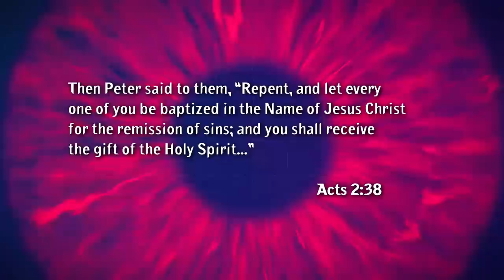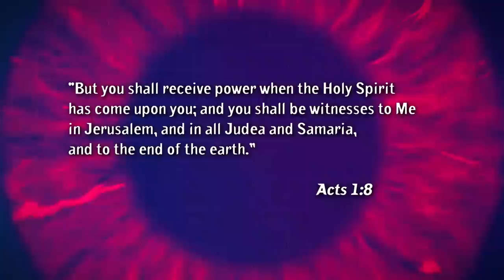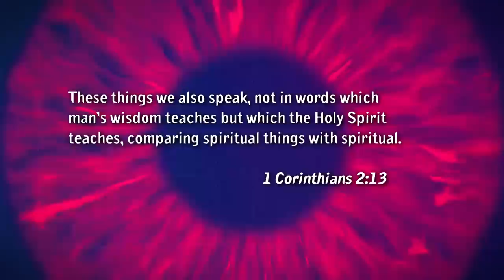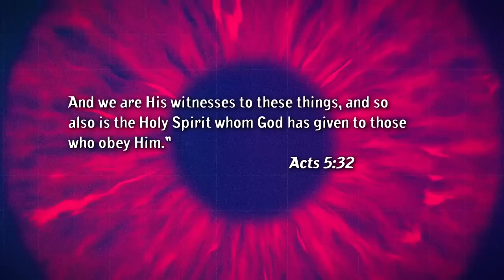Holy Spirit Secrets to Avoid Deception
Alan Strudwick shares revelations on Holy Spirit that every believer should know.

Alan’s life has always been dedicated to helping people improve their lives. He has had a broad and successful background in personal, professional, church and corporate development spanning over 40 years. At age 22, Alan joined an American personal development organization and by the age of 26, he was the company’s national training facilitator, conducting training and consulting throughout Australia, the USA and Asia.

His life has taken him through many teachings, philosophies and spiritual paths, including the New Age (of which he was groomed to be a 'Leader' in), alternative religions and the occult. Alan's subsequent disillusionment with each of these paths eventually led him to a personal relationship with Jesus Christ as His Lord and Savior 28 years ago discovering Jesus as "The Way, The Truth and The Life" - John 14:6.

Alan is a gifted teacher and prophetic strategist who brings a unique and powerful influence, not only to the corporate world and non-profit organizations, but also to churches throughout the Body of Christ. Alan is the founder of Kingdom Business Ministries, a ministry organization dedicated to equipping and empowering the Body of Christ.

Alan is also the founder of Alan Strudwick Consulting Inc. A successful strategic Consulting firm to the business world. Alan carries a unique skill-set and giftings coupled with a prophetic anointing, bringing influence to the corporate world and non-profit organizations. Alan has worked with a variety of corporate clients and non-profit organizations globally.

Alan’s strong leadership skills empower management, pastors, staff and congregations. His passion is to lead individuals and businesses towards the realization of their full potential and identified purpose. His vision is to see the marketplace influenced for Christ. His approach to understanding and interpreting identified needs under the guidance of the Holy Spirit allows him to bring innovative and prophetic strategies with powerful results.

Alan and his wife Anne-Marie are experienced ministers, having birthed and pastored two churches, travelled internationally as itinerate Ministers, served on several church and ministry Boards and lectured in several Bible colleges. Alan and his wife Anne-Marie have 3 adult children and 4 grandkids. They currently reside in Calgary, Canada, USA.